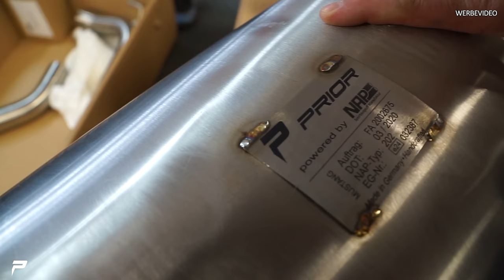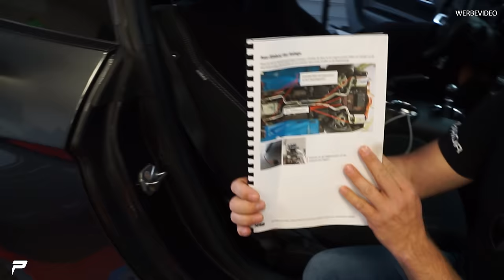PRIOR-DESIGN | Ford Mustang von Maurice - NAP Sportauspuff mit ABE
Heute bekommt der Ford Mustang von Maurice eine neue Auspuffanlage.
NAP Sportauspuff Ford Mustang 2015 EcoBoost mit ABE von der NAP Sportauspuff Manufaktur, schaut selbst ;)

Wir hoffe euch hat das Video gefallen und Ihr hinterlasst ein Like  ;)

Prior Design GmbH
Carl-Friedrich-Gauß-Str. 11
47475 Kamp-Lintfort
Telefon 02842/975700